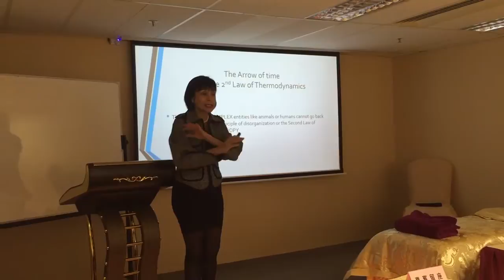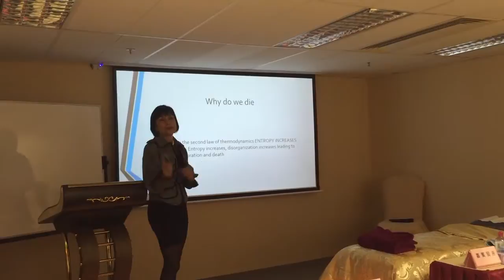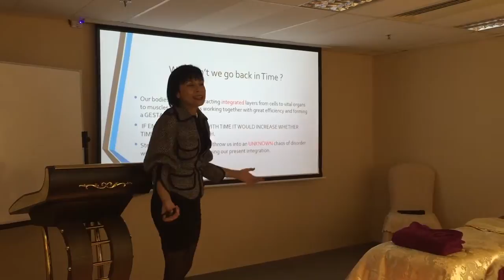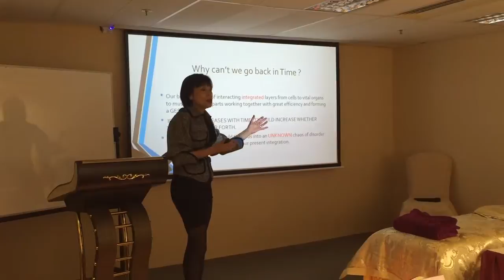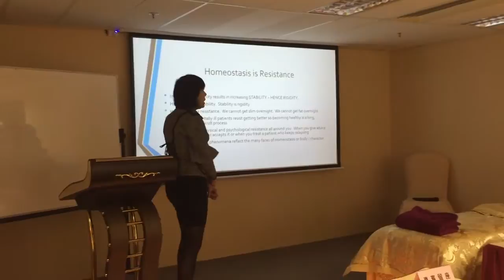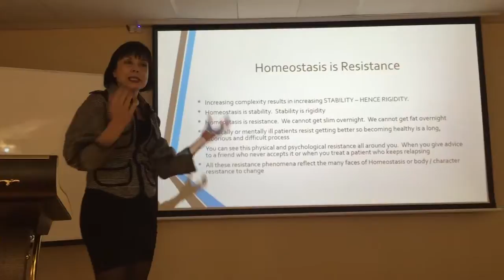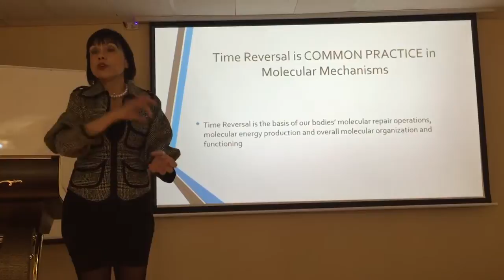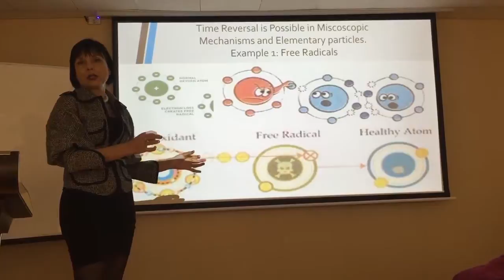NEurofrequency Anti aging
IELLIOS Anti-inflammatory Rejuvenation gives you instant lasting results. It lifts drooping eyebrows, increases tissue for thicker plumper skin that looks naturally youthful and glowing.  Science is based on Cambridge University Cellular Signaling Research